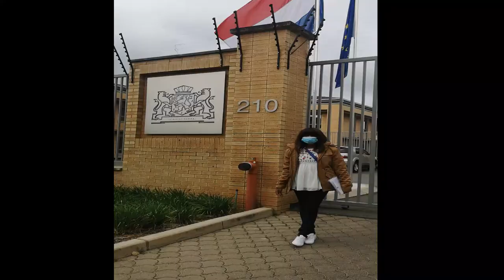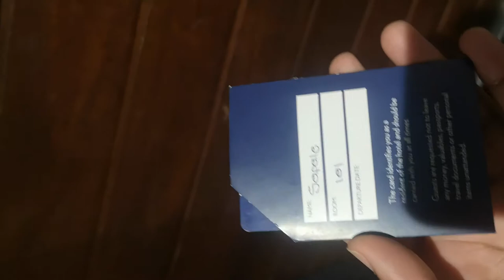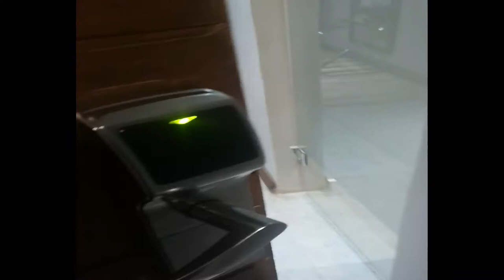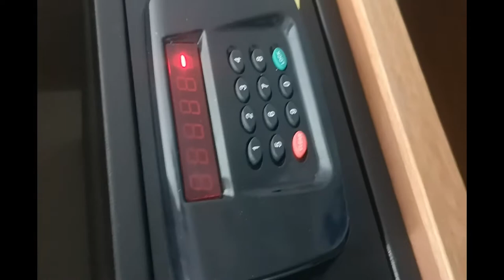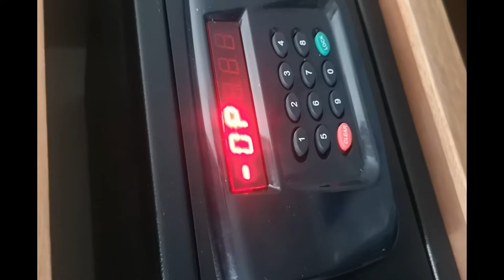Travel vlog: A Namibian in Pretoria, South Africa | Enjoy Africa | Namibian Love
I hope you found travel and motivation for your next trip

Living in Amsterdam